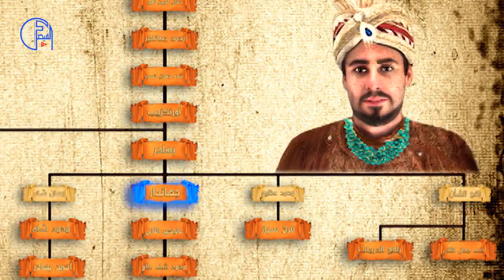المغول في الهند 6